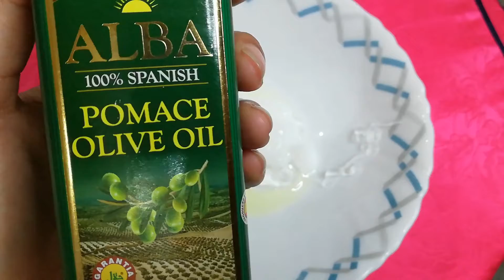How To Get Shiny Sikly, Smooth Hair At Home | Hair Beauty Tips By Hina Saeed